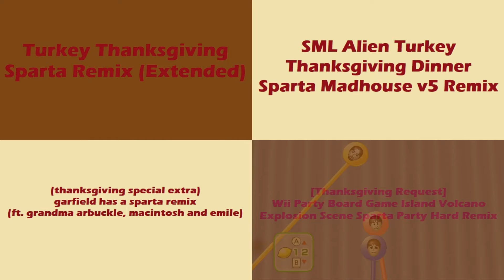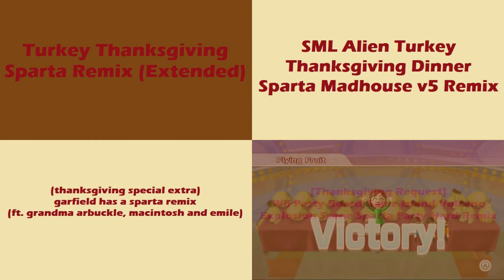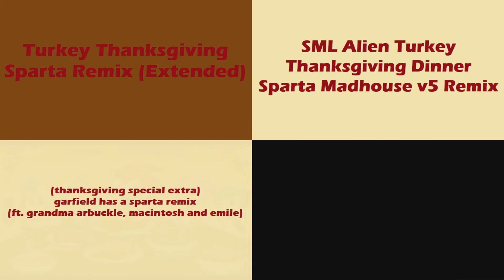(PLEASE DON’T BLOCK THIS) Sparta Remixes Side by Side 1 (Thanksgiving Version)